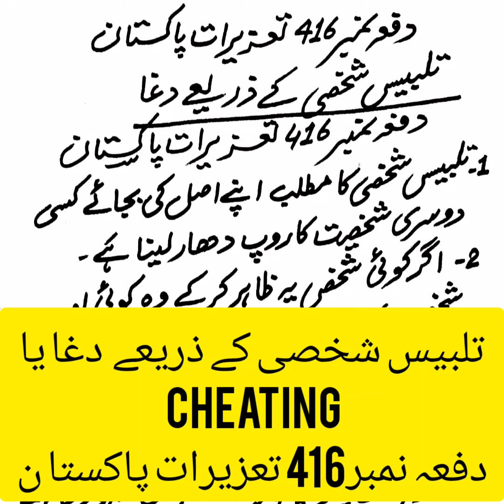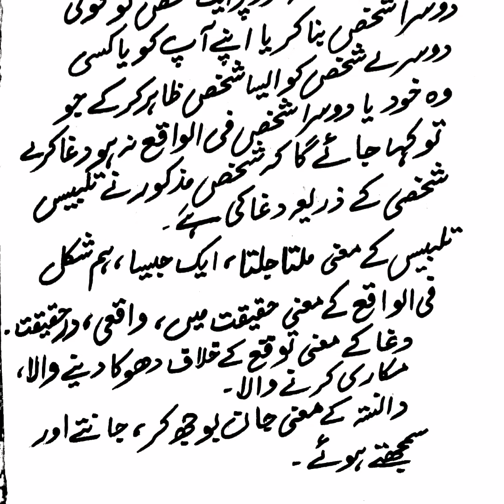تلبیس شخصی کے ذریعے دغا Cheating دفعہ نمبر 416 تعزیرات پاکستا ن